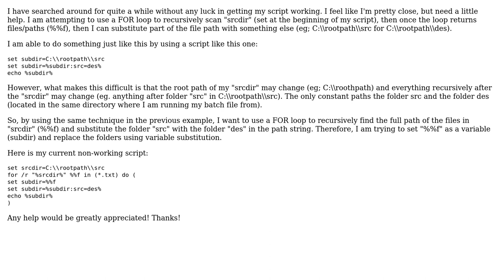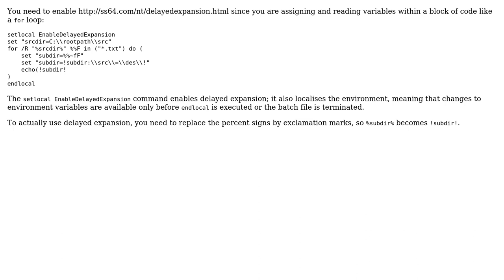Splitting file path in batch using for loop and variable substitution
With thanks & praise to God, and with thanks to the many people who have made this project possible! | Content (except music & images) licensed under CC BY-SA | Music | Images & others | With thanks to user Nathan Klayko user aschipfl and the Stack Exchange Network Trademarks are property of their respective owners. You are responsible for your own actions.